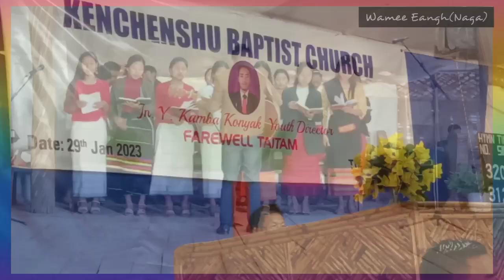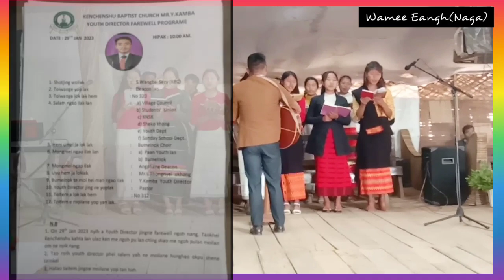Y.Kampa/Kenchenshu Baptist Church/Youth Pastor Farewell Song by B/Nok Choir KBC